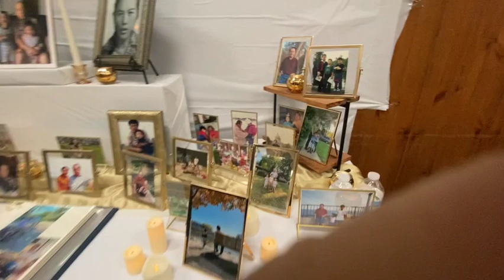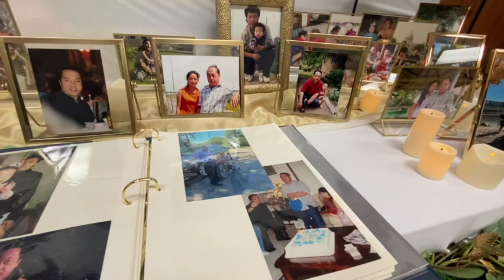VA TOU MOUA FUNERAL CELEBRATING 2 -13 -23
Kuv tuaj saib kuv tus dab laug tau ncig peb mus tag ib sim neeg lawm xwb es tus siab kawg li os cov me phooj ywg aws